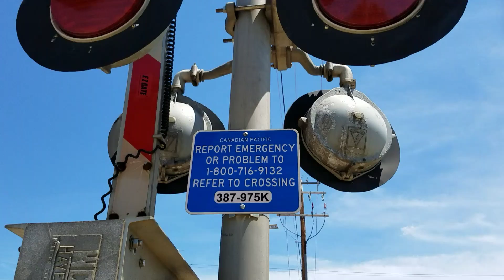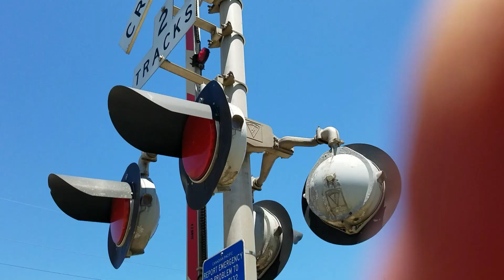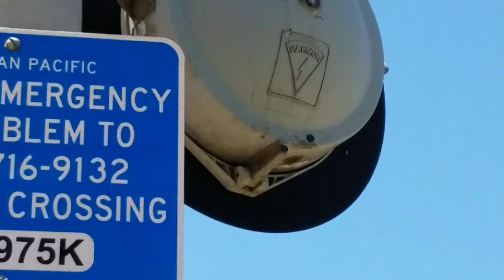Waterford ave, Railroad Crossing, Milwaukee, WI Crossing Tour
I saw Amtrak come through but I Didn't caught it in time and when I meant the track views are North and South and this line is the CP rail Chicago sub.